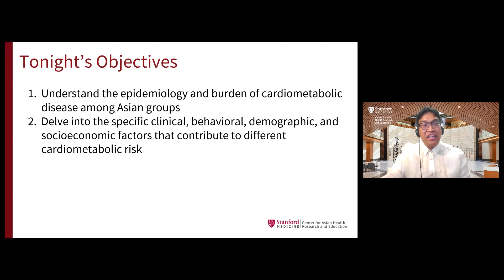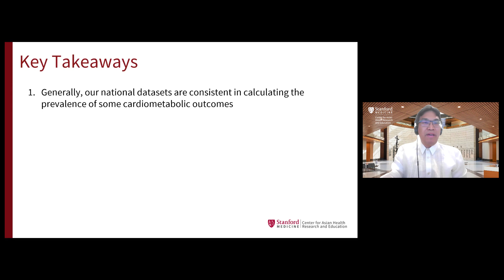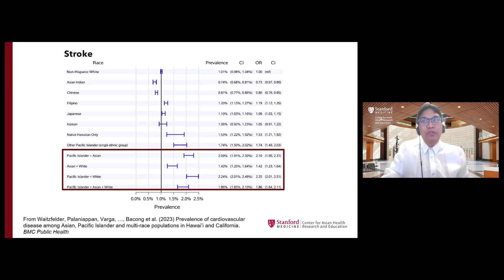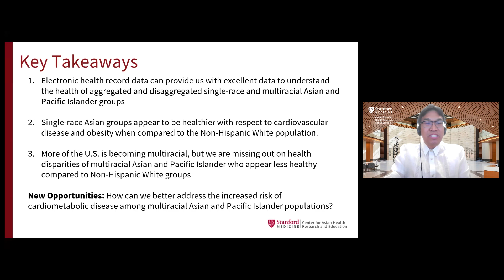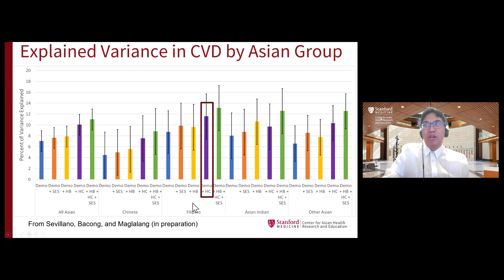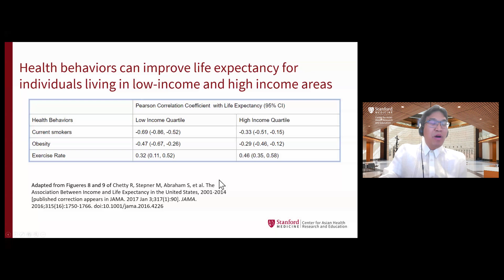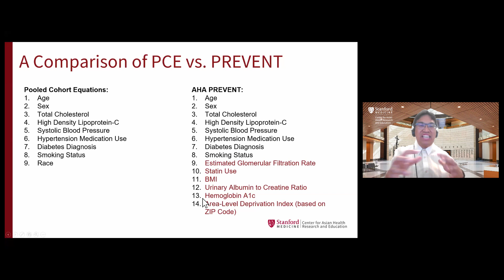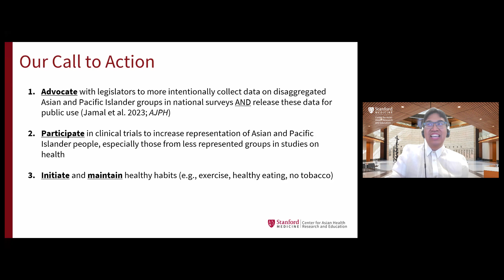Cardiometabolic Disease Among Asian People (20-minute version)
Cardiometabolic diseases comprise the leading causes of mortality among Asian people. New efforts have been initiated to better understand the differential risk profiles for Asian groups. In this talk, we will (1) understand the epidemiology and burden of cardiometabolic disease among Asian groups, (2) delve into the specific clinical, behavioral, demographic, and socioeconomic factors that contribute to differential cardiometabolic risk; and (3) discuss new developments to predict cardiometabolic risk of different Asian groups

Adrian Matias Bacong, PhD, MPH is a postdoctoral research scholar with the Stanford University School of Medicine - Division of Cardiovascular Medicine and the Center for Asian Health Research and Education (CARE), where he serves as the Association Program Director for the Stanford CARE Team Science Fellowship. Dr. Bacong is also a current T32 Postdoctoral Scholar in the Division of Epidemiology at the Stanford University School of Medicine and is a postdoctoral affiliate of the Center for Innovation in Global Health. Dr. Bacong's current projects evaluate the utility of racial correction factors in cardiovascular risk algorithms, such as pooled cohort equations. This project is funded through the American Heart Association. His research also explores the intersections of immigration and structural racism on health, specifically among Asian individuals.

His work has been published in the Journal of Epidemiology and Community Health, Journal of Health and Social Behavior, and Social Science and Medicine - Population Health. Dr. Bacong graduated with this PhD in Community Health Sciences from the UCLA Fielding School of Public Health in 2022 and received his MPH in Health Promotion and Behavioral Science from the San Diego State University School of Public Health in 2016.